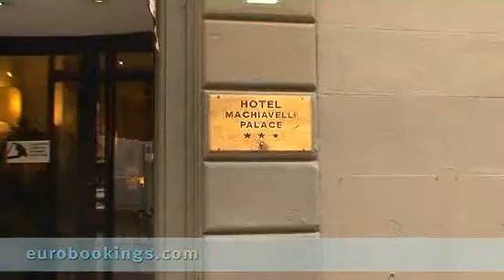Florence, Italy: Machiavelli Palace